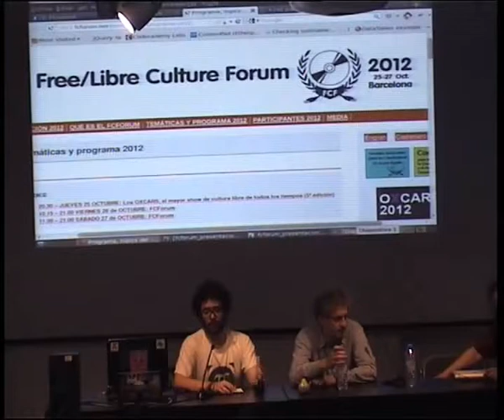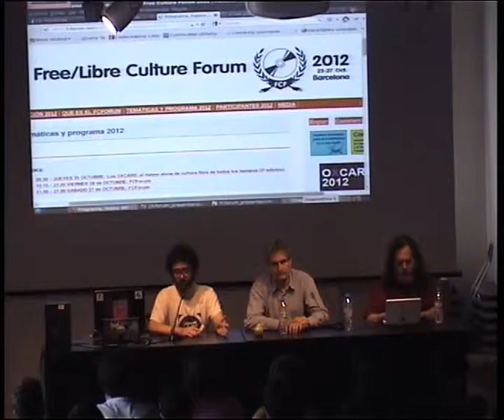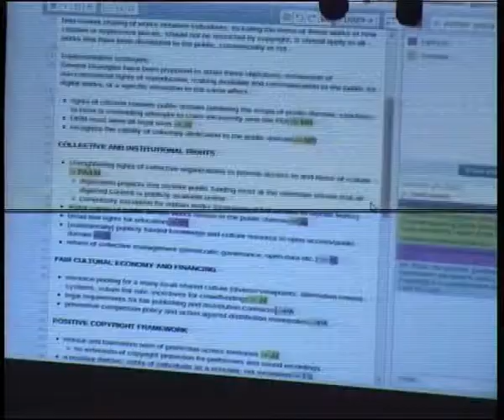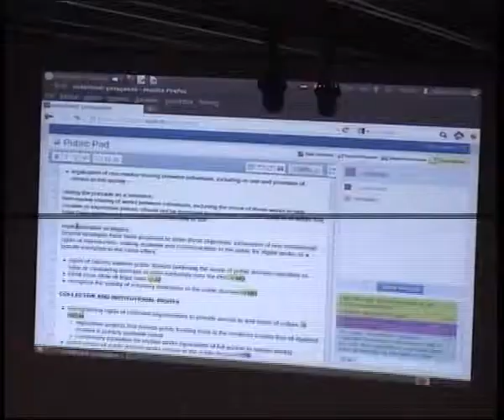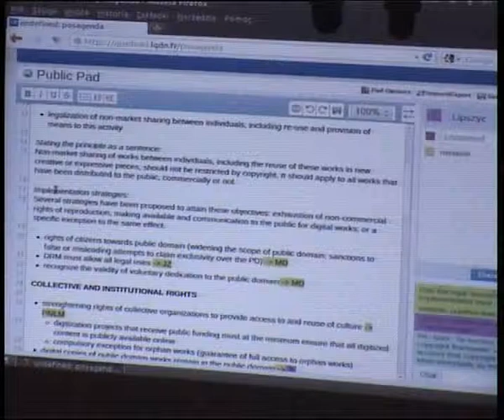Xnet presenta: La Quadrature du Net - Fcforum 2012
Durante el FCForum 2012 se lanzó  un sistema colaborativo para la reforma de la mal llamada Ley de "Propiedad Intelectual" en el ámbito del estado español y la Unión Europea sobre la base de los documentos del FCForum y de la propuesta de la Quadrature du Net articulada en torno a las recomendaciones de Communia.